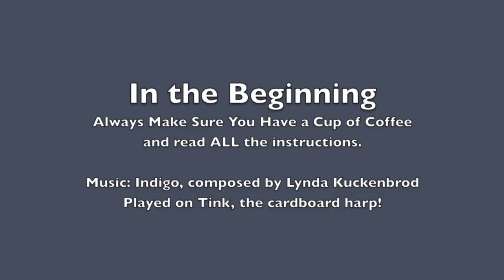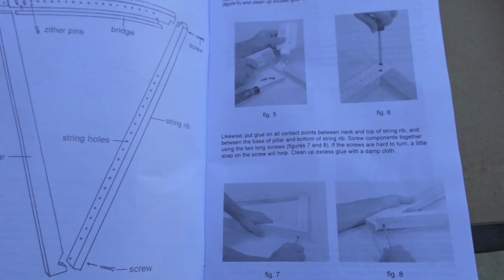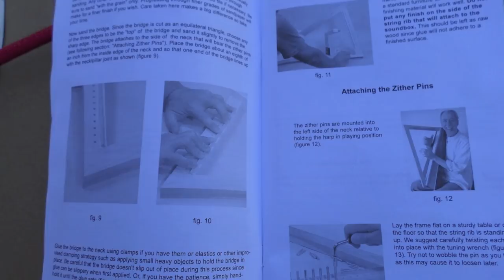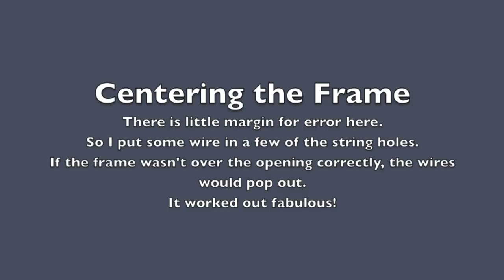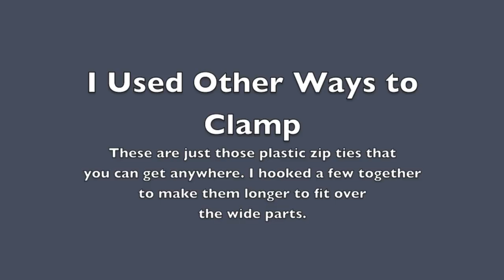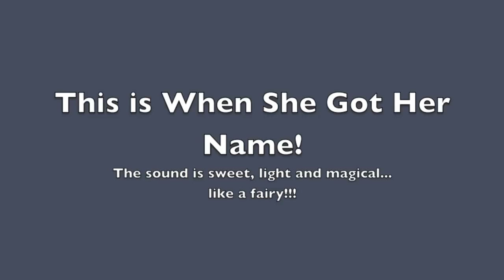Tink - The Cardboard Harp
Building the Cardboard Harp from Waring Music. If you are interested in learning harp therapy and sound healing, please A Different Kind of Harp Therapy - Changing the World, One Note at a Time.